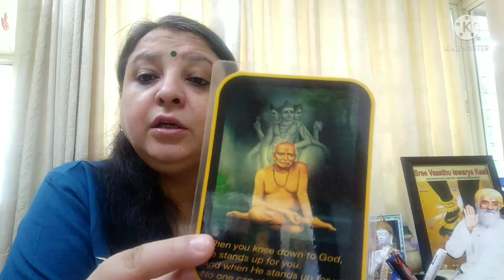Virgo Kanya Rashi , August September 2021, predictions , tarot card reading and Angel messages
Gitu Mirpuri gives the August 2021 and September 2021 monthly intuitive tarot astrology reading for Virgo Kanya . She is using the Rider Waite tarot cards and Divine Angel Cards . What should we expect? Watch & find out.